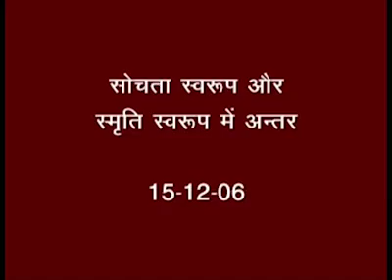सोचता स्वरूप और स्मृति स्वरूप में अन्तर - AV Bapdada. 15/12/06. ❤️✨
Video from BK.A